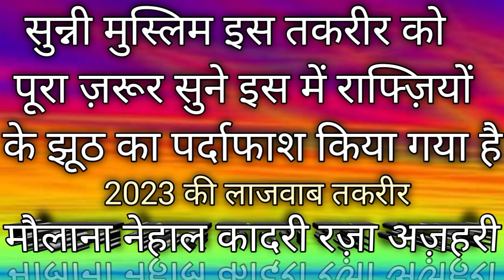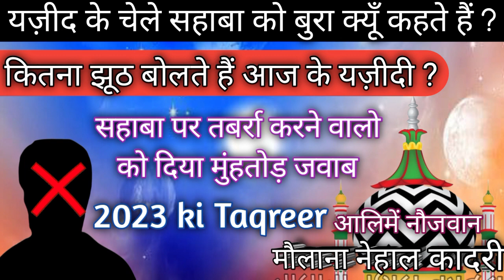तबर्रा करने वालो को दिया मुंहतोड़ जवाब लाजवाब तकरीर अल्लामा नेहाल कादरी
राफ्ज़ियों के हर सवाल का दिया जवाब यज़ीद के चेले और अबूजहल की नाजायज़ औलाद कैसे अपनी आवाम को बहकाते हैं और कितना झूठ बोलते हैं आज के यज़ीदी पूरा बयान ज़रूर सुने